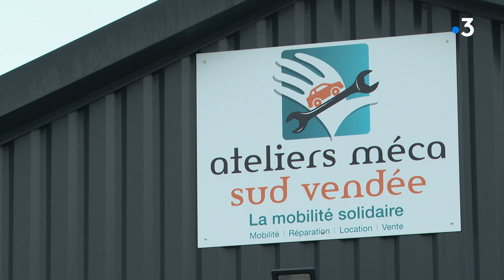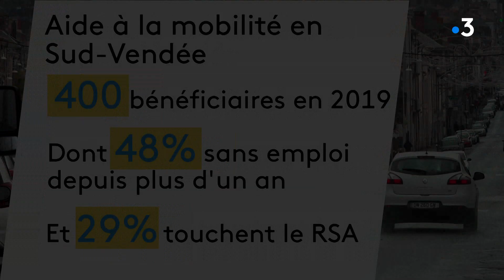Vendée : des aides à la mobilité pour retrouver un emploi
Dans le sud Vendée, depuis 2018, une plateforme solidaire aide les personnes dans leur mobilité pour accéder à l'emploi. Elle propose la location ou l'achat de scooters et voitures pour se rendre à un emploi ou une formation. Et ça marche !

Reportage de Fanny Borius / Damien Raveleau

intervenants :
Christelle Veillon - Cliente de l'atelier Méca Sud-Vendée
David Maixent - Chef de l'atelier Méca Sud-Vendée
Rudy Lafont - Conseiller mobilité de la plateforme solidaire
Christine Grenson - Bénéficiaire de la plateforme Mobilité Solidaire